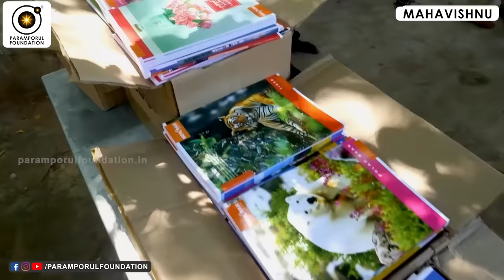தியானம் மட்டும் தான் இனி உங்கள் விதியை மாற்றி எழுதும் | Unlock Inner Potency The Power of Meditation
Discover the Profound Impact: The Power of Meditation and What It Can Achieve

Embark on a transformative journey as we delve into the extraordinary potential that meditation holds. From enhancing mental clarity to fostering emotional well-being, meditation is a gateway to a myriad of benefits. Join us in exploring the profound impact of meditation and uncover the remarkable transformations it can bring to your life.

Key Highlights:

Achieving Mental Clarity: Learn how meditation sharpens focus and enhances cognitive functions.
Embracing Emotional Well-being: Explore the emotional balance that meditation brings, helping you navigate life's ups and downs.
Cultivating Inner Peace: Experience the tranquil state of mind that meditation can instill, promoting a sense of calmness in the midst of chaos.
Enhancing Mind-Body Connection: Understand how meditation fosters harmony between the mind and body, contributing to overall well-being.
Practical Tips and Techniques: Gain insights into various meditation practices and techniques to incorporate into your daily routine.
Embark on this enlightening journey with us and unlock the profound potential that meditation can unfold in your life.

For daily Annadhanam & Other Charity Activity Contributions:

NAME : PARAMPORUL FOUNDATION
AC NO : 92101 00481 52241
IFSC: UTIB0000210
SAVINGS TRUST AC
AXIS BANK